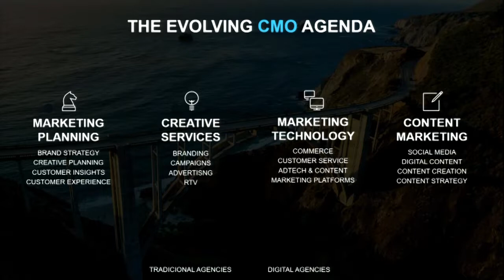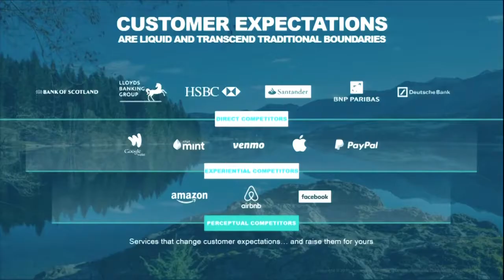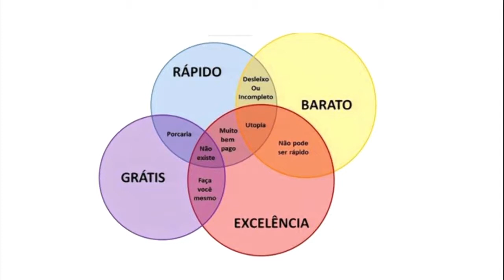Internalização vs Fornecedores - Paula Puppi, Eduardo Galanternick e Juliano Tubino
xxxx, falou sobre xxx no Fórum E-Commerce Brasil 2017.